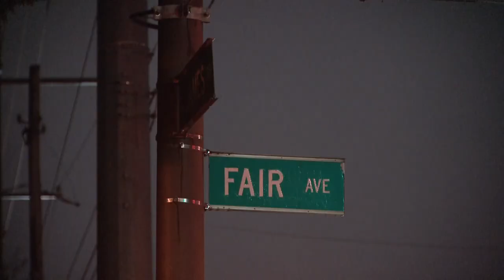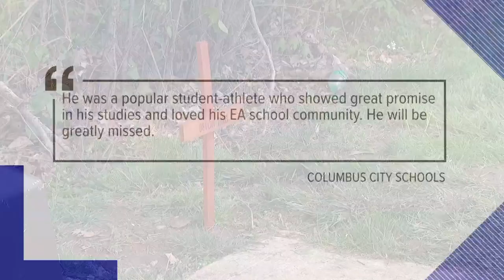'He was loved by everybody': Eastmoore Academy freshman killed in east Columbus crash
Eastmoor Academy freshman Devon Biggs was killed when he was struck by a vehicle in east Columbus.